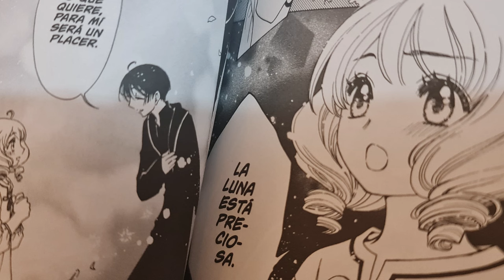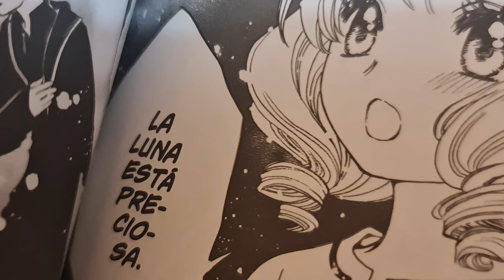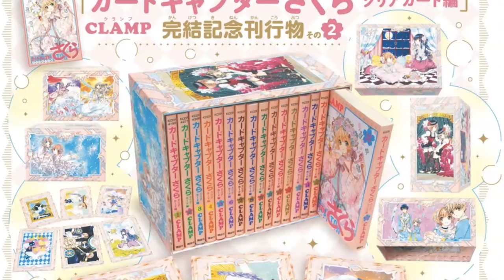CARDCAPTOR SAKURA: CLEAR CARD RESUMEN | CAPÍTULO ESPECIAL 2024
En el capítulo especial de Cardcaptor Sakura: Clear Card es una suerte de epílogo del final (capítulo 80) en el que vemos a Sakura, Shaoran y conocemos de las novedades con Akiho, Kaito y Momo.

El resumen en inglés está disponible en la cuenta de @sakurachan84 en Twitter

El capítulo digital está disponible desde EbookJapan, donde compré l Nakayosi, mientras espero mi versión impresa.

¡Gracias Daniel Jorquera por ser parte del OTAKU PAWA!